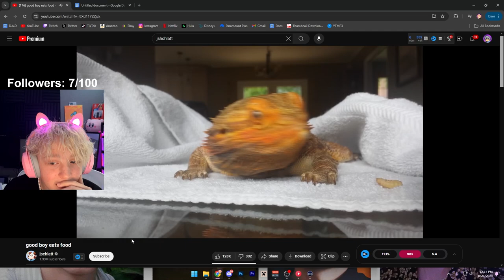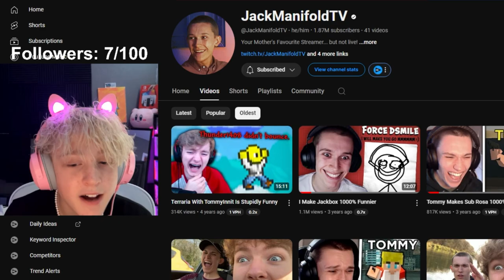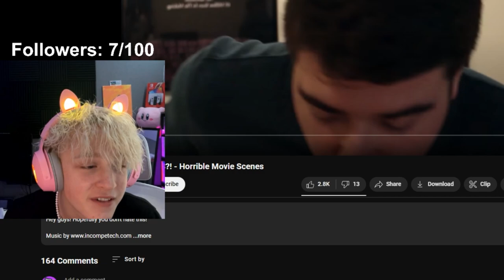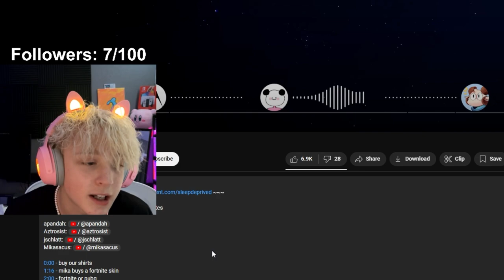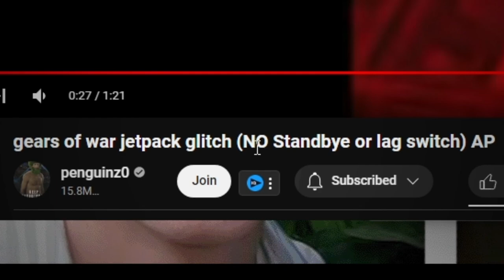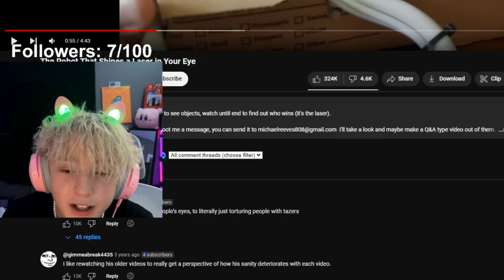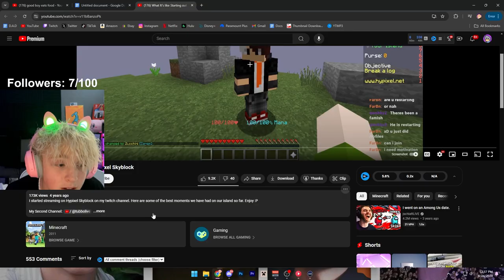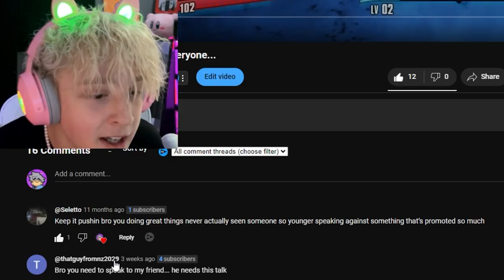I Watched YouTubers HILARIOUS First Videos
I Literaly watched every youtubers first videos and it was hilarious

2630

i dont know what to put here - Kangro 2024

jschlatt (born: September 10, 1999 [age 24]),[1] also known online as Schlatt, is an American YouTuber and Twitch streamer who makes various content such as gaming, commentary, vlogs, music, and reaction videos. He is well known for his participation in the Dream SMP. He also was a member of SMPLive and EpicSMP, and is one of the creators of the SDMP. He is also a host of the podcasts, Chuckle Sandwich and Sleep Deprived. He was a former member of Lunch Club.